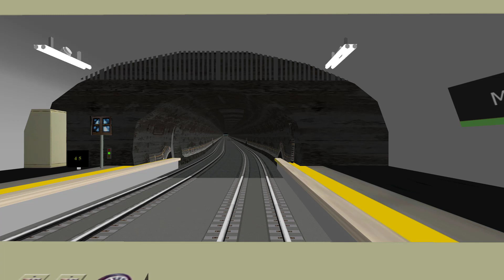Timelapse na cabine traseira na linha verde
Viagem na cabine traseira na Linha verde no Metro de Lisboa

Programa usado : MSTS - Openrails Train Simulator
Rota : Metro Virtual

відэа заблакавана ў Беларусі з-за аўтарскіх правоў
videa zablakavana ŭ Bielarusi z-za aŭtarskich pravoŭ
video blocked in Belarus due to copyright reasons
vídeo bloqueado na Bielorrússia por motivos de direitos de autor